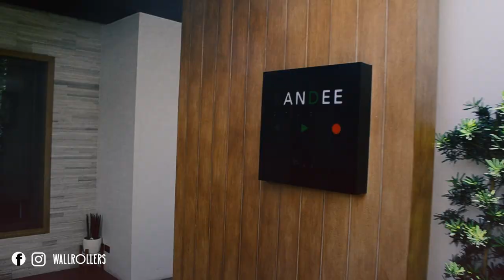Wlogrollers EP.3 : อัดเพลงแรกกับ genie records เพลงคนดีไม่พอ เป็นยังไงไปดู!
มาดูบรรยากาศการอัดเพลงซิงเกิลแรกกับ genie records ในเพลง "คนดีไม่พอ" กันดีกว่า
จริงจัง 30 สนุกสนาน 70 อ่ะ

Vocals - ภูริภัทร์ ศรนุวัตร (ภูร์)
Guitar - ธนกร บำรุงกิจ (เอิร์ธ)
Bass - สิรภพ สอิ้งทอง (แฮม)
Drums - ชนวัสส์ อ้อมแก้วการณ์ (ดิว)